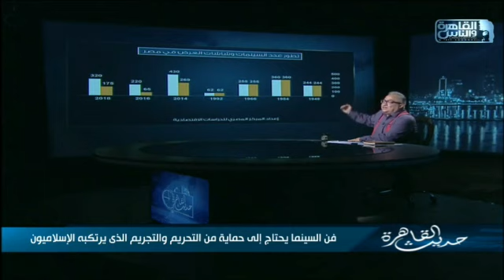ابراهيم عيسى: محتاجين لحرية ابداع وحرية انتاج .. الاحتكار معناه انك "بتقفل" السينما